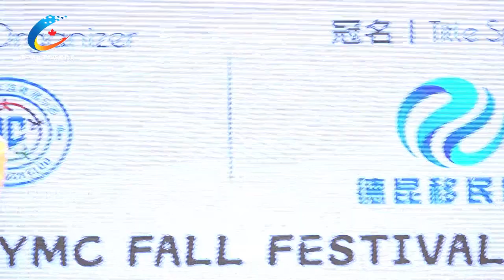【全球青少年俱乐部】精湛才艺迎金秋